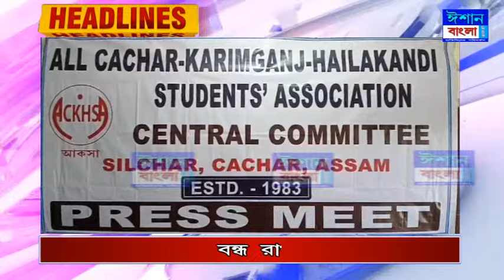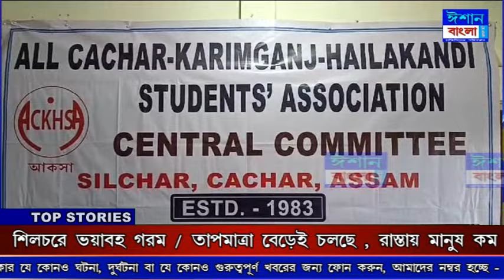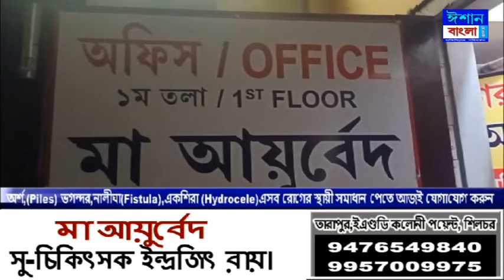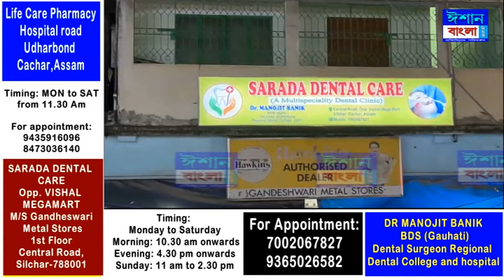ISHAN BANGLA NEWS 24 - 05 - 2024